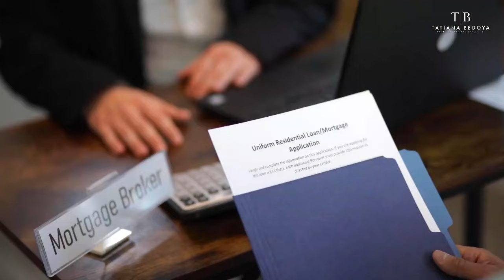Evita Estos 5 Errores al Comprar una Casa | Tatiana Bedoya Profesional de Bienes Raíces | California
Evita estos 5 errores al comprar una casa en California. Desde no contratar a un profesional de bienes raíces hasta enamorarte demasiado rápido, te mostramos cómo evitar los tropiezos comunes en el proceso de compra de vivienda. ¡Asegúrate de estar bien preparado antes de dar el gran paso!

Tatiana Bedoya, Luxury Properties Specialist in the Sacramento Region
CalBRE: 02034240
Nick Sadek Sotheby's International Realty